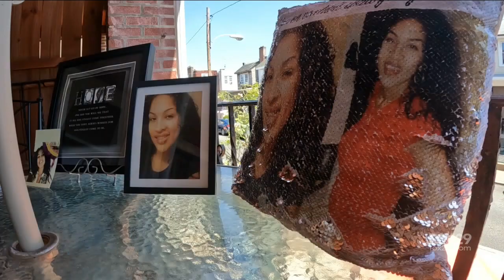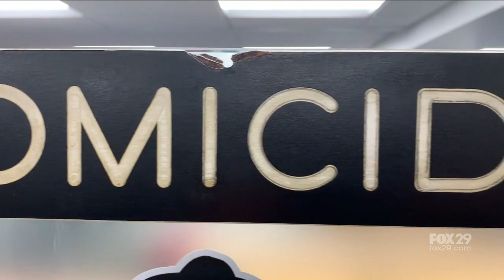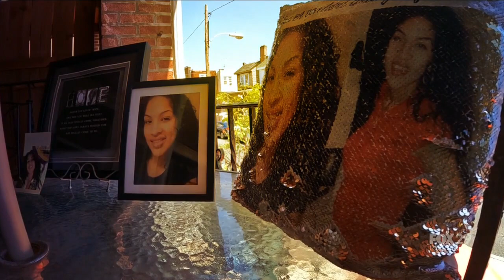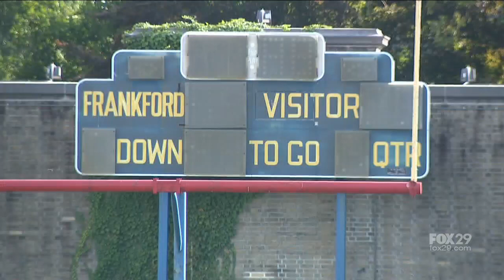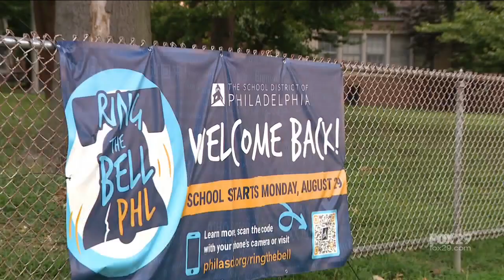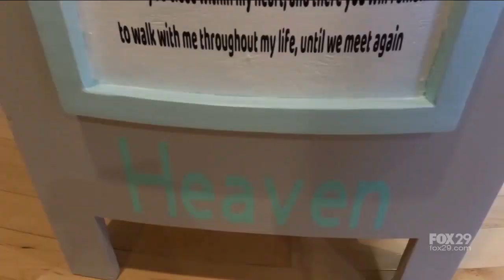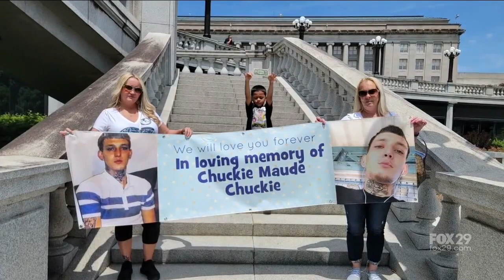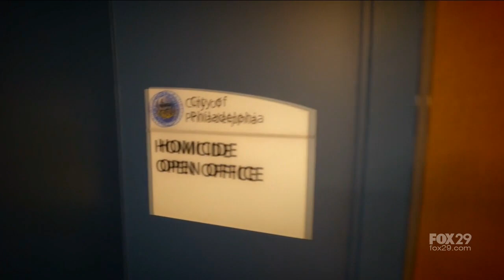Save Our Streets: Unsolved cases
FOX 29's Kelly Rule takes a deep dive into a few of the more than 4,000 cold cases in Philadelphia.